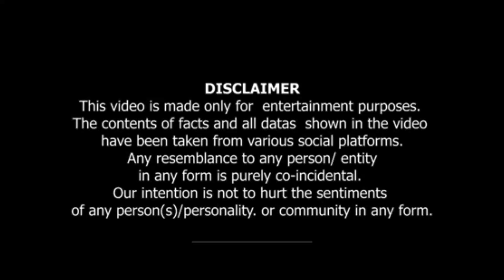NNP Reaction 23 - Narak | Stand Up By @SamayRainaOfficial | IndianStandup | SamayRaina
Just guys sharing their thoughts
On latest topics happening the world.

Bangkok
India
Delhi
Delhitobangkok
Nz
Thailand
IndiantoThailand
Nightmarket
People
Nightlifethailand
Bangkok nightlife
Philippines
Desiinthailand
New Zealand
India to Zealand
Delhi to Auckland
New Zealand vlog
Hindi Vlog
2022 Hindi
Fun Vlog
Car Wash New Zealand
People
Reaction KGF2
Reaction Beast
Canada